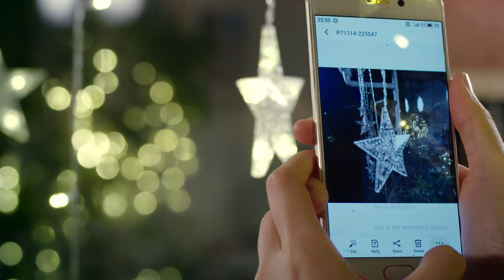MEIZU PRO 7 - New Possibilities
Continuous innovation is what Meizu strives for. The fenêtre display of the PRO 7 makes it truly unique. A stunning AMOLED screen combined with a matching UI brings you an all-new experience.